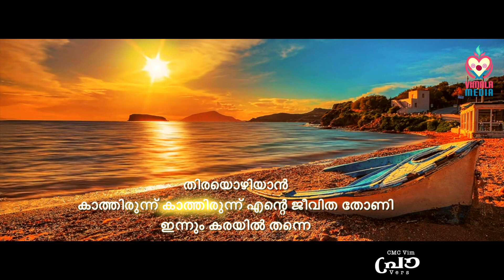പ്രാതൽ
June 11  I
 തിരയൊഴിയാൻ  കാത്തിരുന്ന് കാത്തിരുന്ന് I
@vimalamedia6590 I
Concept & Editing : Sr Aleena Joseph CMC I